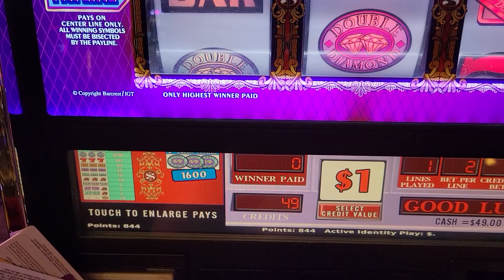2021 Aug - Top Dollar Bonus 2